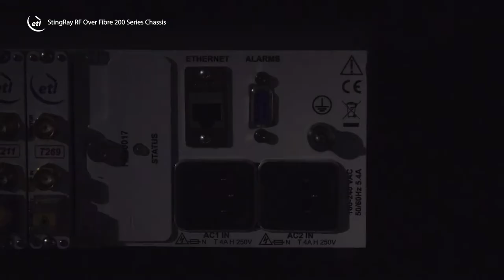StingRay RF Over Fibre 200 Series - Product Video | ETL Systems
This product video focuses on our StingRay 200 series RF Over Fibre range and the extent of the chassis and module features.

Learn more about our compact RoF links, available for short, medium and long distance applications, designed for the latest satellite teleports.

The StingRay C201 chassis can house up to 16 modules and up to 32 links depending on the fibre module selected.